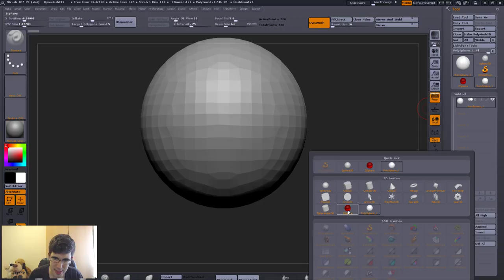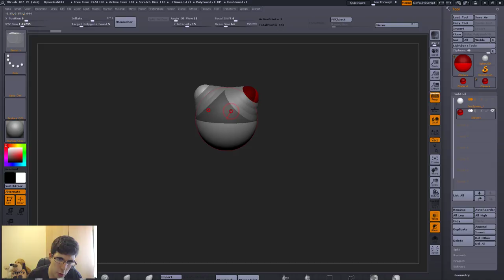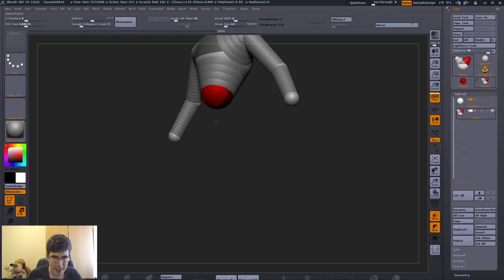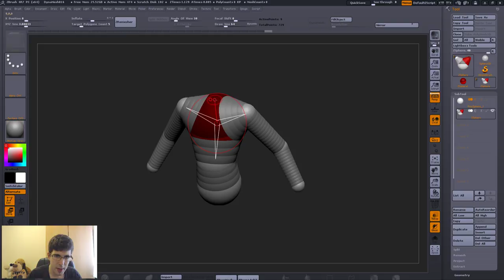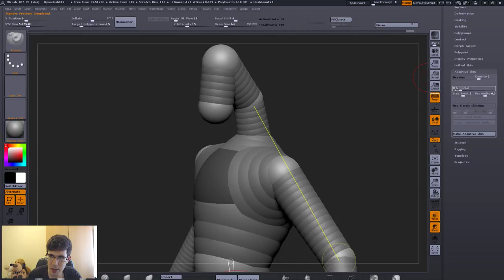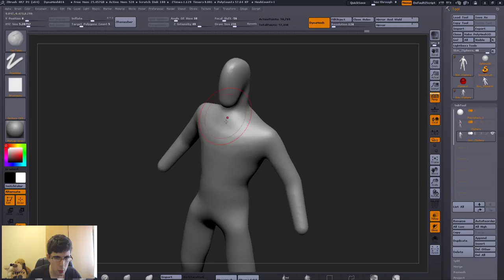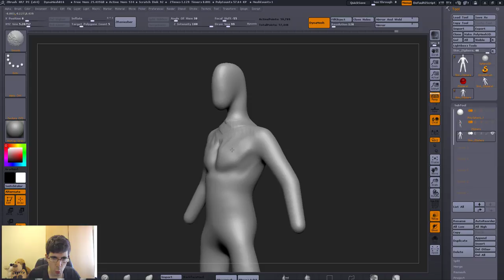Tutorial Zbrush en Español #23 | Zspheras